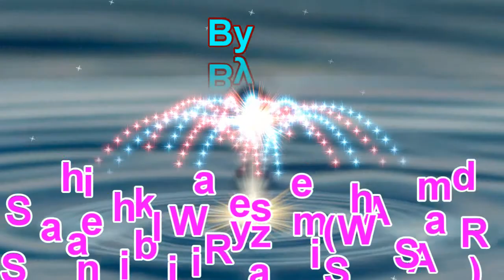Sunnat-e-Rasool se Roghardani aur Bidat ka Anjaam Duniya me/ سنت رسول سے روگردانی اور بدعت کا انجام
Sunnat-e-Rasool se Roghardani aur Bidat ka Anjaam Duniya me Part - 09 / سنت رسول سے اعراض و روگردانی اور بدعت کا انجام دنیا میں / By Sheiekh Waseem Ahmed Sanabili, Riyazi